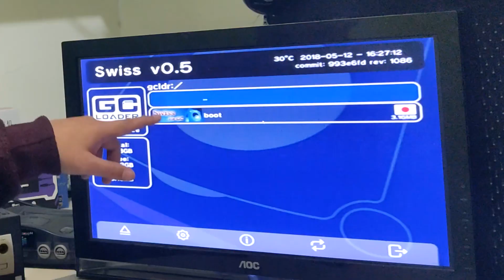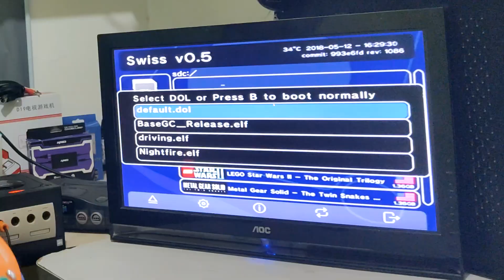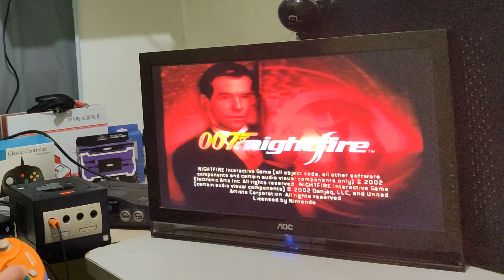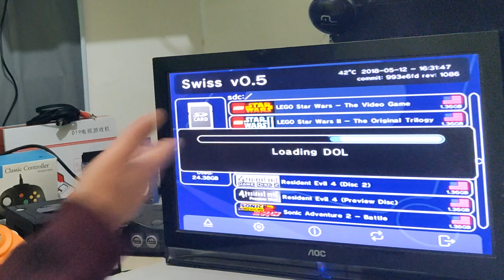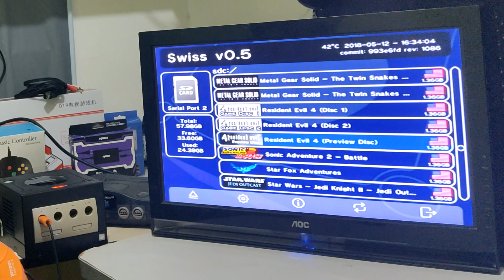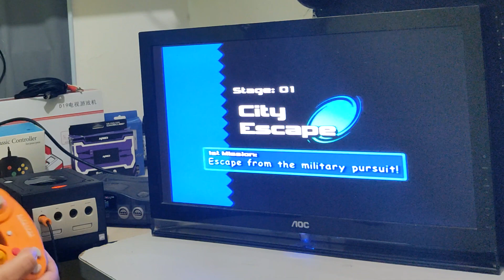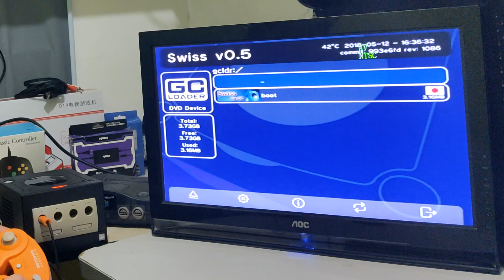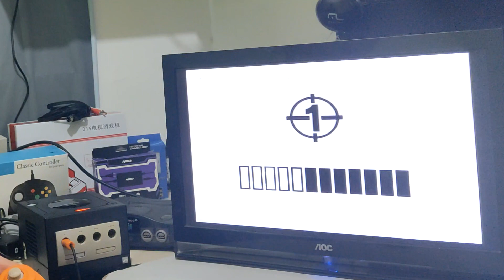Vale a pena mesmo comprar GC LOADER LITE? Leitor de SD para Game CUBE substituir o leitor - PARTE 2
GC LOADER LITE NO ALI EXPRESS

PARCEIROs:
CheckPoint Games